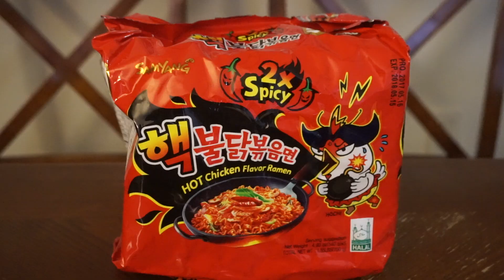KIDS DRAMATIC / FUNNY SPICY RAMEN CHALLENGE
Kids have a funny and super dramatic reaction when they try the 2X Spicy Ramen.